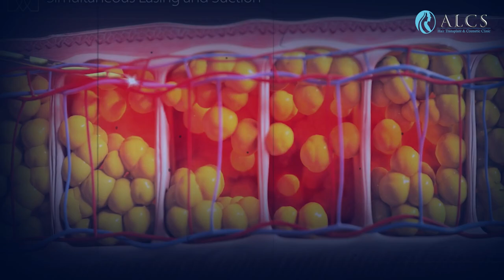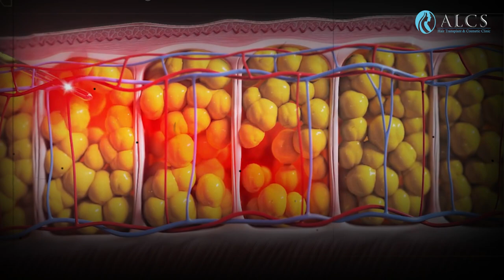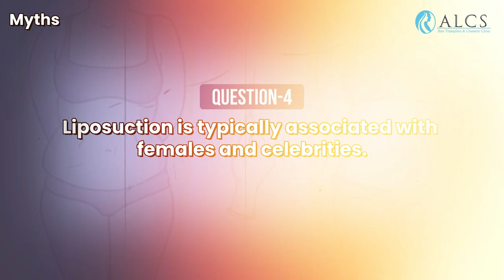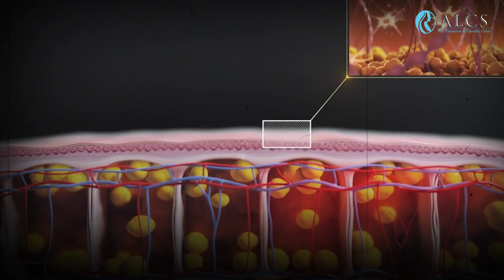Liposuction - Separating Myths from Facts | Dr. Sunil Arora | ALCS Clinic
Welcome to our in-depth exploration of liposuction! In this comprehensive video, we embark on a journey to debunk myths and unveil the facts surrounding this widely-discussed cosmetic procedure. Led by esteemed expert Dr. Smith, we navigate through seven key myths and facts, providing invaluable insights every step of the way.

Section 1: Myth or Fact? Weight Loss Expectations
First, we tackle one of the most common misconceptions about liposuction: its role in weight loss. Dr. Smith breaks down the reality behind this myth, discussing how liposuction is not a weight loss solution but rather a body contouring procedure. Learn why managing expectations is crucial for patients considering liposuction.

Section 2: Safety Concerns and Risks
Next, we delve into the safety concerns surrounding liposuction. Dr. Smith addresses the perception of liposuction as a dangerous procedure, highlighting the importance of choosing a qualified surgeon and understanding the potential risks involved. Gain a comprehensive understanding of the safety measures and protocols that ensure a successful liposuction experience.

Section 3: Post-Surgery Fat Accumulation
One common fear among prospective liposuction patients is the possibility of fat accumulating in other areas of the body after the procedure. Dr. Smith dispels this myth by explaining the science behind liposuction and why proper post-operative care is essential for maintaining results. Discover how to maximize the effectiveness of liposuction and minimize the risk of fat re-accumulation.

Section 4: Liposuction Beyond Celebrities
Contrary to popular belief, liposuction is not exclusive to celebrities or the wealthy elite. Dr. Smith discusses the diverse range of individuals who benefit from liposuction, from everyday people seeking body contouring to those with specific medical needs. Explore the accessibility of liposuction and its potential impact on various demographics.

Section 5: Skin Tightening After Liposuction
Another misconception surrounding liposuction is its effect on skin tightness. Dr. Smith elucidates how liposuction can improve body contours but may not necessarily tighten loose skin. Discover the factors that influence skin elasticity and how patients can address skin laxity in conjunction with liposuction for optimal results.

Section 6: Age Considerations
Is there an age limit for undergoing liposuction? Dr. Smith addresses this question by examining the factors that determine a patient's candidacy for the procedure. Gain insight into the role of age, health status, and lifestyle factors in determining the suitability of liposuction for different individuals.

Section 7: Cellulite Treatment with Liposuction
Finally, we explore the possibility of using liposuction to treat cellulite. Dr. Smith provides clarity on this topic, explaining the limitations of liposuction in addressing cellulite and alternative treatments that may be more effective. Learn how to manage expectations and choose the right approach for achieving smoother skin texture.

In conclusion, our comprehensive video serves as a definitive guide to understanding the realities of liposuction. Through meticulous myth-busting and expert insights, Dr. Smith empowers viewers to make informed decisions about their cosmetic journey. Whether you're considering liposuction or simply seeking accurate information, this video offers a wealth of knowledge to guide you. Tune in now and embark on your journey to demystifying liposuction!